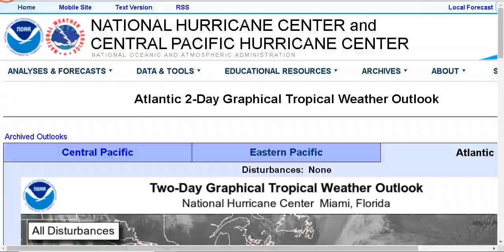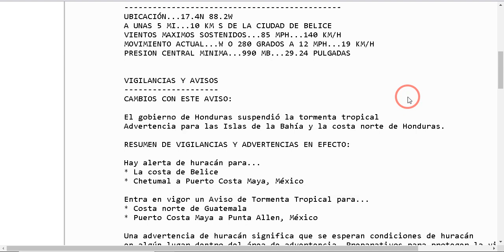AVISO: NUEVO POSIBLE HURACAN EN CAMINO, Y LISA CONTINUA AZOTANDO EN MEXICO